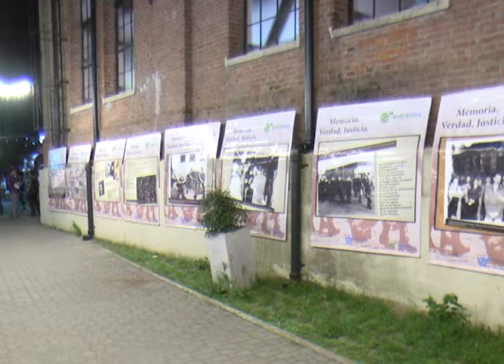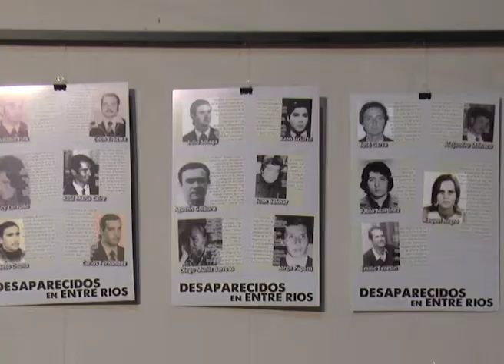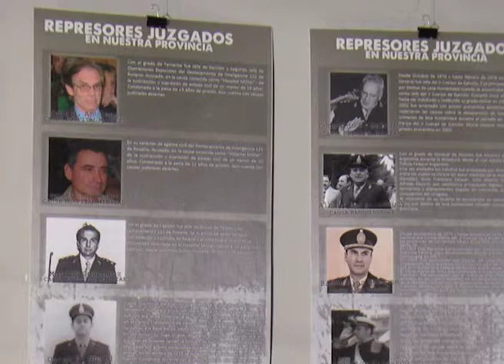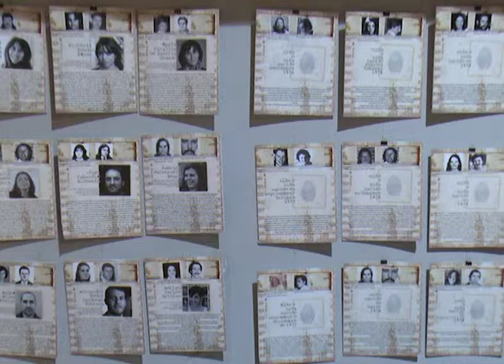CANTAUTOR RICARDO PICO SILVA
EL CANTAUTOR ENTRERRIANO RICARDO PICO SILVA COMENTÓ ANTE LAS CÁMARAS DEL ONCE TV SUS VIVENCIAS EN AQUELLOS AÑOS DUROS DE LA ÚLTIMA DICTADURA MILITAR. FUE DETENIDO DURANTE SEIS AÑOS EN DIVERSAS UNIDADES CARCELARIAS.